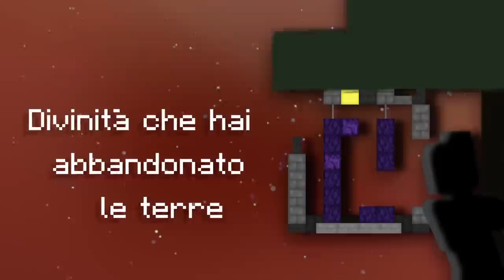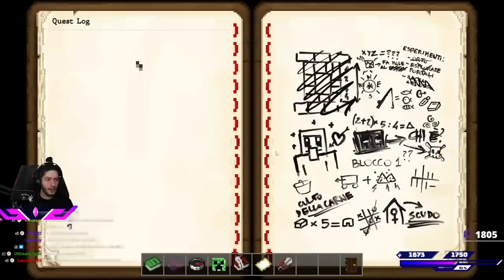Ritorno nel Nether - Minecraft in Blind #16 w/ Cydonia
00:00 - Countdown & Opening
08:50 - Introduzione sul libro
20:11 - Project Ego Balego
32:29 - Cose da fare
44:30 - Dov'eravamo rimasti? Ordine e ritorno a casa
57:55 - Organizzazione e Diario
1:12:10 - Il nuovo portale fuori casa
1:18:47 - L'accensione
1:24:40 - La nuova zona del Nether
1:29:20 - Una pessima idea
1:30:30 - Riorganizzazione
1:39:00 - Seconda spedizione nel Nether
1:48:40 - Overworld: reperiamo l'ossidiana che manca
2:00:46 - Nether: ricostruzione del portale
2:07:35 - Nella grotta
2:17:20 - Fuoriuscita nella superficie
2:21:35 - La torre dei Pillager e i Golem
2:49:37 - Prove di ritorno a casa
2:57:20 - Il passaggio nel Nether per tornare a casa: la lotta con il Demone Bianco
3:02:53 - Casa dolce casa
3:16:40 - Missione Soul Sand
3:18:56 - Creazione avamposto nel Nether
3:21:33 - Il letto nel Nether e la corsa per recuperare tutto
3:30:37 - Il ritorno a casa doloroso
3:37:30 - Sblocco chat, chiusura e saluti finali

Thumbnail Art by Reivaxelain:  @Reivaxelain
Cydonia Skin by: Loxren.